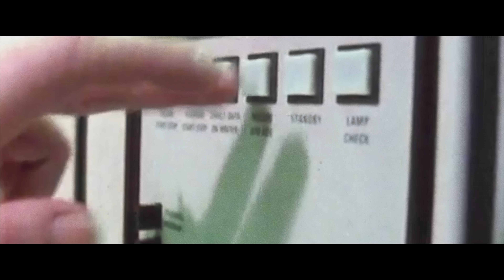Attila - Subhuman (Official Music Video)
At the end of the day I wonder when it will change
And then I wake up in the morning and it all stays the same
It’s like I’m not even here
Stuck inside invisible spheres
In a world of emotions that I can’t even feel
I separate from my body and take a look from afar
I see a visible corpse trapped behind invisible bars
When did it all come to this
When will it fade into bliss
A subhuman living life amongst the mortals

MY DEMONS SING ME TO SLEEP
IM WAY TOO FUCKED TO FEEL A THING

Im back in forth in my head
Two personalities spread
With no emotions I feel nothing
Is it all that bad
Why do I stay up at night
Is anything I do right
I feel like a fuckin criminal

YEAHHHH IVE LOST MY FUCKING MIND
IF YOU ASK ME IM JUST FINE
A PRISONER OF MY OWN MIND

I’m subhuman

I’m subhuman

Attila is Kalan Blehm , Chris Linck , and Christopher Fronzak